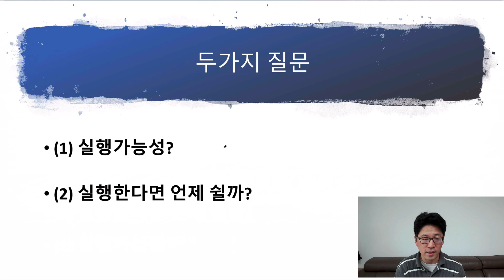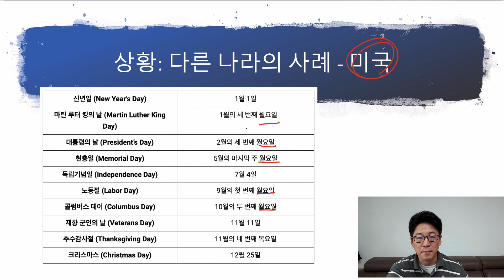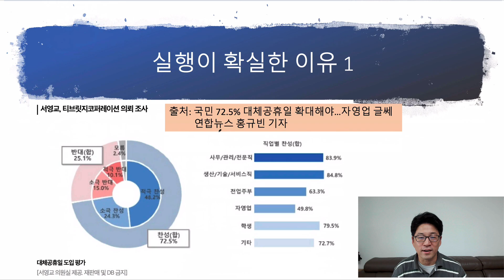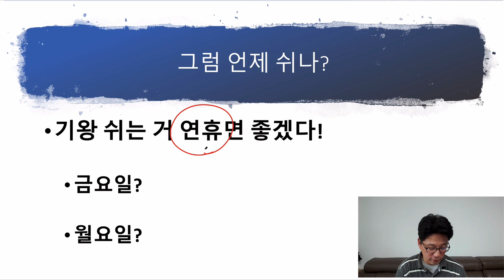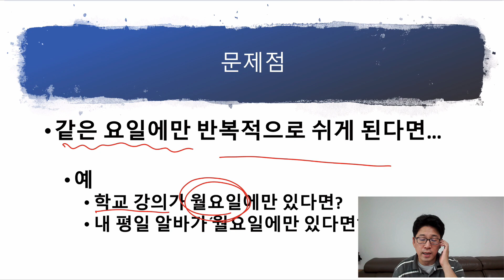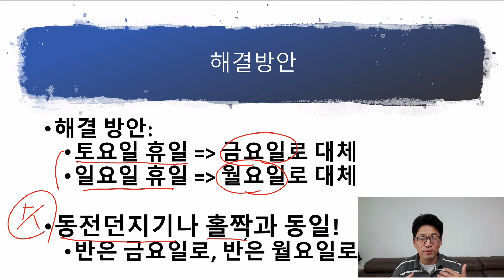대체공휴일(대체휴일)은 언제 쉬나? 아니면 취소되나? 걱정되는 점은?